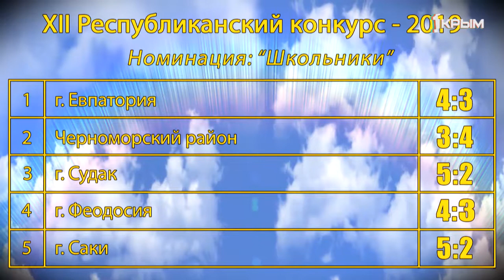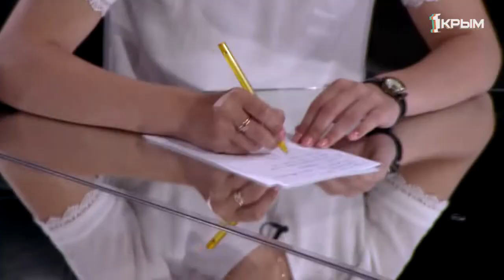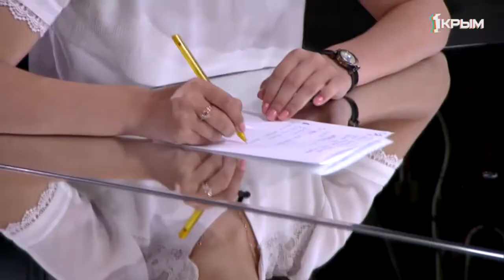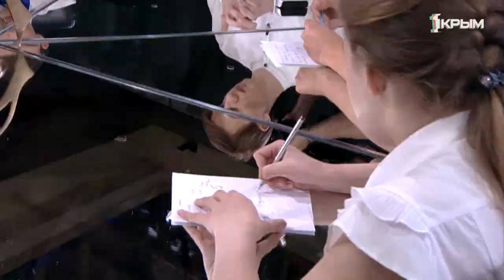Зерно истины. Выпуск от 05.01.20